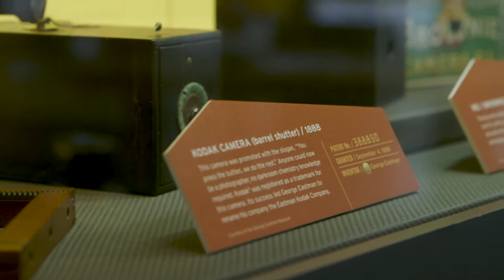NIHF Museum Sneak Peek - Camera Evolution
Join us on a sneak peak tour of the National Inventors Hall of Fame Museum to learn about the evolution of the camera, Steve Sasson, Eric Fossum, Edwin Land and George Eastman.